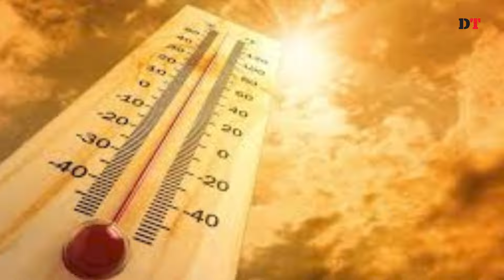দেশজুড়ে তাপমাত্রা আরও বাড়ার আভাস l Dhaka Tribune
আরো বাড়বে দেশের তাপমাত্রা.